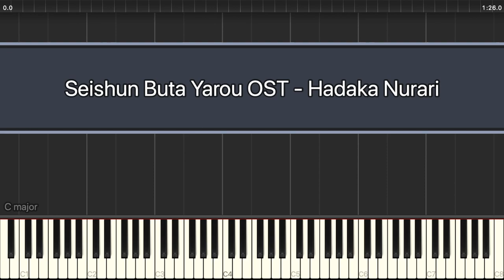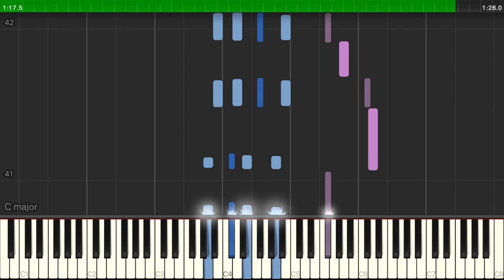Seishun Buta Yarou OST - Hadaka Nurari (Piano Tutorial)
Seishun Buta Yarou OST - Hadaka Nurari synthesia piano tutorial.

Transcription - Me
Pianist - Me
Soundcloud cover -